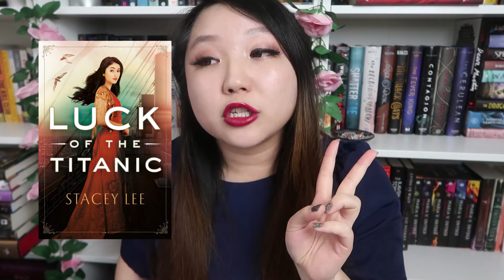reading may arcs | reading vlog (reading the latest books by asian authors)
read some of the cutest fluffiest books by asian authors for this reading vlog ♡
which new book releases are you excited for? ♡